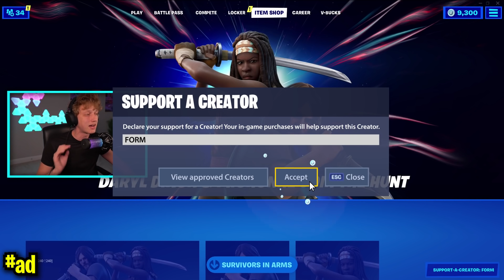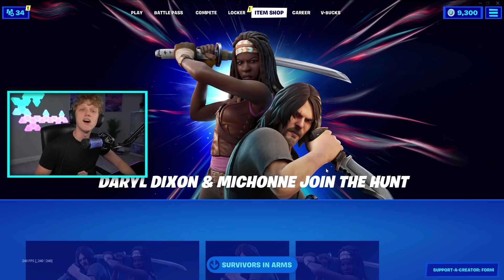I got 100 UNDERRATED youtubers to scrim for $100 in Fortnite... (0 subscribers)